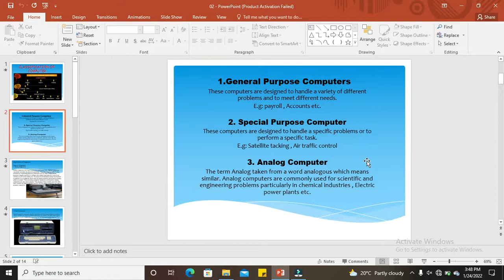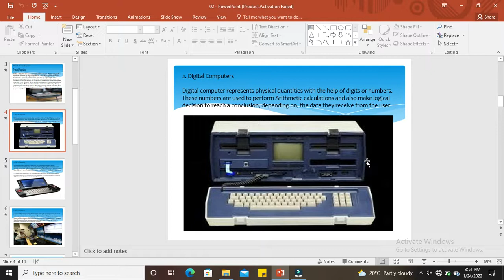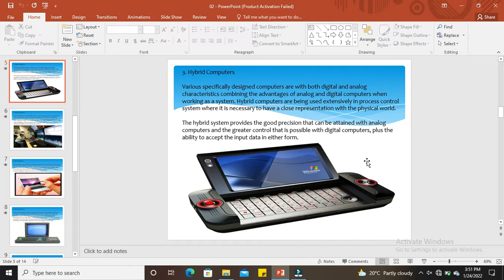What are Digital Computer and Hybrid Computer